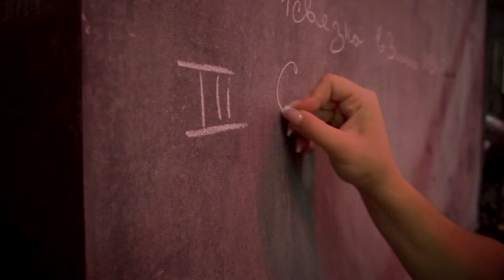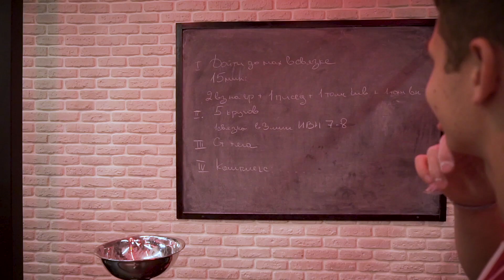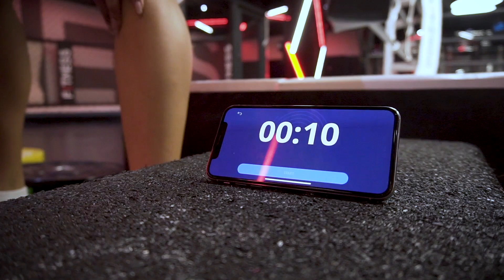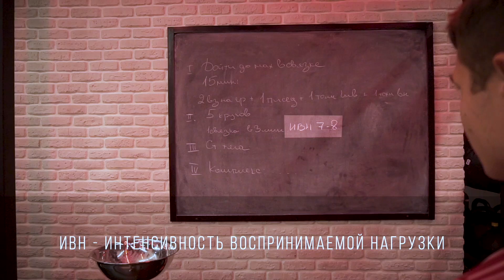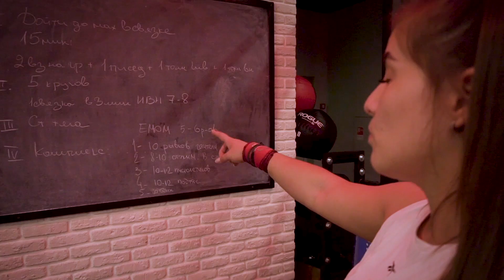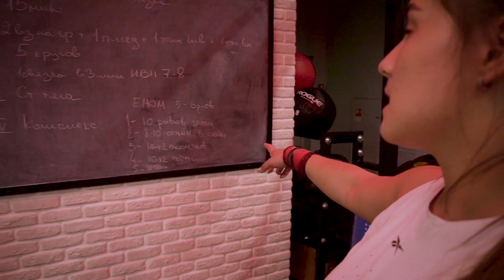Красивая и сильная Настя. Тяжелая атлетика в кроссфите.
Встречаемся в Сб, 5 сентября в Лужниках в 11:00
Тяжелая атлетика всегда была популярна в СССР. Свою вторую молодость этот вид спорта получил благодаря кроссфиту. Анастасия Сайдашева занимается кроссфитом и любит поднимать штангу. Оказывается, в кроссфите тоже есть толчковые тренировки. Вот только насколько тяжелоатлетические тренировки в кроссфите похожи на штангистские тренировки. Сегодня Юра будет тренировать толчок вместе с Настей в формате кроссфита. Мы знаем, что для кроссфита нужна выносливость. Обладает ли ей Юра Яшанькин?
Сегодняшняя тренировка пройдет в формате соревнования тяжелоталета и кроссфитера. Посмотрим кто в этой зарубе выиграет Настя кроссфитер или Юра штангист и что общего имеет кроссфит и тяжелая атлетика. Вы увидите в чем разница становой тяги у штангиста и кроссфитера: как делают становую тягу в кроссфите. Кто делает становую тягу спиной, а кто тянет ногами. Как берет на грудь Настя, а как делает взятие штанги на грудь Юра. Как делает толчок с груди Настя и Юра